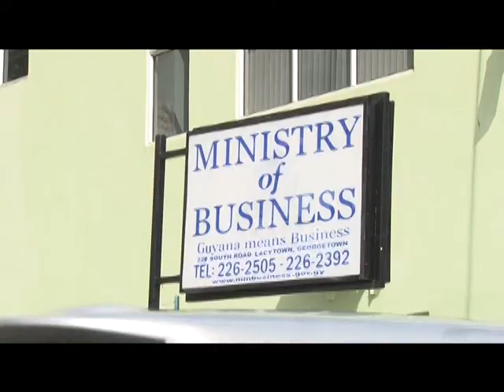Government in Action - Guyana: Poised for Investment - May 4 , 2017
Welcome to Government in Action, a weekly programme giving insight into the projects and events occurring around the country as the Government works to advance its development agenda for the good of all Guyanese.